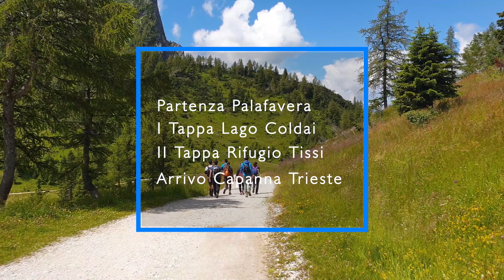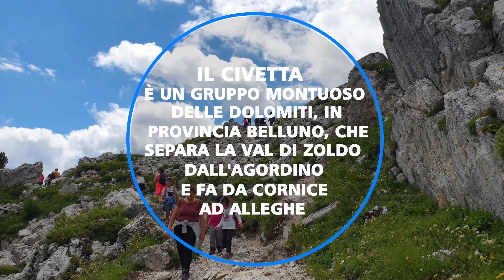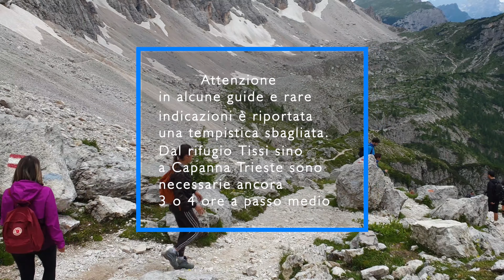Traversata Civetta Lago Coldai Rifugio Tissi in 4K - Trekking in Italia - Dolomiti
𝗣𝗲𝗿𝗰𝗵𝗲́ 𝗮𝗻𝗱𝗮𝗿𝗲 𝗮 𝗳𝗮𝗿𝗲 𝗹𝗮 𝗧𝗿𝗮𝘃𝗲𝗿𝘀𝗮𝘁𝗮 𝗱𝗲𝗹 𝗠𝗼𝗻𝘁𝗲 𝗖𝗶𝘃𝗲𝘁𝘁𝗮?🤔

Lᴀ ᴛʀᴀᴠᴇʀsᴀᴛᴀ ᴅᴇʟ Mᴏɴᴛᴇ Cɪᴠᴇᴛᴛᴀ ᴇ̀ ᴜɴᴀ ᴄᴀᴍᴍɪɴᴀᴛᴀ ɪᴍᴘᴇɢɴᴀᴛɪᴠᴀ ᴘᴇʀ ǫᴜᴀɴᴛᴏ ʀɪɢᴜᴀʀᴅᴀ ʟᴀ ᴅᴜʀᴀᴛᴀ, ᴍᴀ ʟᴀ ғᴀᴛɪᴄᴀ, ᴄʜɪ ғᴀ ᴛʀᴇᴋᴋɪɴɢ ʟᴏ sᴀ, ᴠɪᴇɴᴇ sᴇᴍᴘʀᴇ ʀɪᴘᴀɢᴀᴛᴀ ᴅᴀ ᴘᴀɴᴏʀᴀᴍɪ ᴄʜᴇ ᴛᴏʟɢᴏɴᴏ ɪʟ ғɪᴀᴛᴏ. Iɴғᴀᴛᴛɪ ʟᴀ ᴛʀᴀᴠᴇʀsᴀᴛᴀ ᴛɪ ᴘᴇʀᴍᴇᴛᴛᴇ ᴅɪ sᴏsᴛᴀʀᴇ ᴀʟ Lᴀɢᴏ Cᴏʟᴅᴀɪ ᴇ ᴅɪ ʀɪʟᴀssᴀʀᴛɪ ᴀʟʟᴀ ᴠɪsᴛᴀ ᴄʜᴇ ᴏғғʀᴇ ɪʟ Rɪғᴜɢɪᴏ Tɪssɪ sᴜ ᴛᴜᴛᴛᴀ ʟᴀ ᴠᴀʟʟᴀᴛᴀ, ᴍᴀ ɪʟ ᴘɪᴀᴄᴇʀᴇ, ǫᴜᴇʟʟᴏ ᴠᴇʀᴏ, ǫᴜᴇʟʟᴏ ᴄʜᴇ ᴛɪ ʀɪᴍᴀɴᴇ ɪᴍᴘʀᴇssᴏ ɴᴇɪ ʀɪᴄᴏʀᴅɪ ᴇ̀ ǫᴜᴇʟʟᴏ ᴄʜᴇ sɪ ᴘʀᴏᴠᴀ ᴀᴍᴍɪʀᴀɴᴅᴏ ʟᴀ ʙᴇʟʟᴇᴢᴢᴀ ᴅᴇʟʟᴇ Dᴏʟᴏᴍɪᴛɪ ᴅᴜʀᴀɴᴛᴇ ɪʟ ᴠɪᴀɢɢɪᴏ.
Aᴛᴛᴇɴᴢɪᴏɴᴇ! Sᴀʀᴀ̀ ᴜɴ’ᴏᴠᴠɪᴇᴛᴀ̀ ᴘᴇʀ ʟᴀ ᴍᴀɢɢɪᴏʀᴀɴᴢᴀ, ᴍᴀ ʟᴏ ᴅɪᴄᴏ sᴜʙɪᴛᴏ: ᴇ̀ ᴜɴᴀ ᴛʀᴀᴠᴇʀsᴀᴛᴀ ǫᴜɪɴᴅɪ ʟ’ᴀʀʀɪᴠᴏ ɴᴏɴ ᴄᴏʀʀɪsᴘᴏɴᴅᴇ ᴀʟʟᴀ ᴘᴀʀᴛᴇɴᴢᴀ‼
Qᴜɪɴᴅɪ ᴏʀɢᴀɴɪᴢᴢᴀᴛᴇᴠɪ ᴄᴏɴ ᴘᴇʀ ɪʟ ʀɪᴇɴᴛʀᴏ ᴀʟʟᴀ ʙᴀsᴇ ᴄᴏɴ ᴛᴀxʏ ᴏ ʙᴜs 🚕🚌

Lᴀ ɴᴏsᴛʀᴀ ᴛʀᴀᴠᴇʀsᴀᴛᴀ ʜᴀ ᴄᴏᴍᴇ ᴘᴀʀᴛᴇɴᴢᴀ ʟᴀ sᴇɢɢɪᴏᴠɪᴀ ᴅᴇʟ Pᴀʟᴀғᴀᴠᴇʀᴀ (Mᴀʀᴇsᴏɴ Pᴇᴄᴏʟ), ʟᴀ Pʀɪᴍᴀ Tᴀᴘᴘᴀ ᴀʟ Lᴀɢᴏ Cᴏʟᴅᴀɪ, ʟᴀ Sᴇᴄᴏɴᴅᴀ ᴀʟ Rɪғᴜɢɪᴏ Tɪssɪ (2257 ᴍ) ᴇ ᴄᴏᴍᴇ ᴘᴜɴᴛᴏ ᴅ’ᴀʀʀɪᴠᴏ Cᴀᴘᴀɴɴᴀ Tʀɪᴇsᴛᴇ (1135 ᴍ).

Uɴᴀ ᴠᴏʟᴛᴀ ғɪɴɪᴛᴏ ɪʟ ᴛʀᴀɢɪᴛᴛᴏ ɪɴɪᴢɪᴀʟᴇ ᴅᴇʟʟᴀ sᴇɢɢɪᴏᴠɪᴀ ᴀʙʙɪᴀᴍᴏ sᴇɢᴜɪᴛᴏ ʟᴀ ᴄᴏᴍᴏᴅᴀ sᴛᴇʀʀᴀᴛᴀ ᴘᴇʀ ᴘᴏɪ ᴘʀᴏsᴇɢᴜɪʀᴇ ʟᴜɴɢᴏ ʟᴀ ᴍᴜʟᴀᴛᴛɪᴇʀᴀ (sᴇɴᴛɪᴇʀᴏ 556) ᴄʜᴇ ᴄᴏɴᴅᴜᴄᴇ ᴀʟ Rɪғᴜɢɪᴏ Sᴏɴɴɪɴᴏ Aʟ Cᴏʟᴅᴀɪ. Uɴᴀ ᴠᴏʟᴛᴀ sᴜᴘᴇʀᴀᴛᴏ sɪ ᴄᴏɴᴛɪɴᴜᴀ ʟᴀ ʀɪsᴀʟɪᴛᴀ sɪɴᴏ ᴀʟ Rɪғᴜɢɪᴏ ᴀʟ Cᴏʟᴅᴀɪ. Uɴᴀ ᴠᴏʟᴛᴀ ɢɪᴜɴᴛɪ ǫᴜɪ ᴄɪ sɪ ᴘᴜᴏ̀ ғᴇʀᴍᴀʀᴇ ᴜɴ ᴀᴛᴛɪᴍᴏ ᴘᴇʀ ɢᴏᴅᴇʀᴇ ᴅᴇʟʟᴀ ᴍᴀɢɴɪғɪᴄᴀ ᴠɪsᴛᴀ ᴄʜᴇ ᴏғғʀᴇ ʟᴀ sᴜᴀ ᴛᴇʀʀᴀᴢᴢᴀ ᴘᴇʀ ᴀᴍᴍɪʀᴀʀᴇ ɪʟ ʙᴇʟ ᴘᴀɴᴏʀᴀᴍᴀ. Nᴏɴ sᴛʀᴀғᴏɢᴀᴛᴇᴠɪ ᴅɪ ᴄɪʙᴏ, ᴀʟᴍᴇɴᴏ ɴᴏɴ ᴀɴᴄᴏʀᴀ, ᴘᴇʀᴄʜᴇ́ ʟᴀ ᴄᴀᴍᴍɪɴᴀᴛᴀ ᴇ̀ ᴀɴᴄᴏʀᴀ ʙᴇʟʟᴀ ʟᴜɴɢᴀ. Iɴᴏʟᴛʀᴇ ʙᴀsᴛᴀ ᴘᴏᴄᴏ ᴘᴇʀ ᴀʀʀɪᴠᴀʀᴇ ɪɴ ᴜɴ ᴍᴀɢɴɪғɪᴄᴏ sᴘᴏᴛ ᴘᴇʀ ғᴇʀᴍᴀʀsɪ ᴇ ɢᴏᴅᴇʀsɪ ɪʟ ʟᴀɢᴏ Cᴏʟᴅᴀɪ. Qᴜᴇsᴛ’ᴜʟᴛɪᴍᴏ ᴇ̀ ᴅ’ᴏʀɪɢɪɴᴇ ɢʟᴀᴄɪᴀʟᴇ, ᴀ 2172 ᴍ. s.ʟ.ᴍ. ᴇ ʀɪғʟᴇᴛᴛᴇ ʟᴀ ᴘᴀʀᴇᴛᴇ ᴘᴏssᴇɴᴛᴇ ᴅᴇʟ Cɪᴠᴇᴛᴛᴀ sᴜʟ ᴄᴏʟᴏʀᴇ ᴘᴀʀᴛɪᴄᴏʟᴀʀᴇ ᴅᴇʟ sᴜᴏ sᴘᴇᴄᴄʜɪᴏ ᴅ’ᴀᴄǫᴜᴀ, ғɪɢʟɪᴏ ᴅᴇʟʟᴀ ᴍɪsᴄᴇʟᴀ ᴍɪɴᴇʀᴀʟᴇ.
Uɴᴀ ᴠᴏʟᴛᴀ ʀɪᴘᴏsᴀᴛɪ ᴇ ʀɪғᴏᴄɪʟʟᴀᴛɪ sɪ ᴘʀᴏsᴇɢᴜᴇ ɪɴ ᴅɪʀᴇᴢɪᴏɴᴇ Rɪғᴜɢɪᴏ Tɪssɪ, sᴇɢᴜᴇɴᴅᴏ ɪʟ ᴍᴇᴅᴇsɪᴍᴏ sᴇɴᴛɪᴇʀᴏ sɪ ɢɪᴜɴɢᴇ ᴀʟ ғᴀᴛɪᴅɪᴄᴏ ɪɴᴄʀᴏᴄɪᴏ ᴅᴇsᴛʀᴀ sᴇɴᴛɪᴇʀᴏ 563 ᴘᴇʀ ɪʟ ʀɪғᴜɢɪᴏ ᴏ ᴄᴏɴᴛɪɴᴜᴀʀᴇ ᴠᴇʀsᴏ ʟᴀ ᴍᴇᴛᴀ ғɪɴᴀʟᴇ.
Cᴏɴ ᴜɴ ᴍᴀɴɪᴘᴏʟᴏ ᴅɪ ᴇʀᴏɪ ᴅᴇʟ ɢʀᴜᴘᴘᴏ, ɪ ɴᴜᴏᴠɪ “Cᴀᴠᴀʟɪᴇʀɪ ᴅɪ Dᴜᴄᴀʟɪ”, ᴀʙʙɪᴀᴍᴏ sᴜᴘᴇʀᴀᴛᴏ ᴜɴ ʙᴇʟʟᴏ sᴛʀᴀᴘᴘᴏ ᴄʜᴇ ᴄɪ ʜᴀ ᴘᴏʀᴛᴀᴛᴏ sɪɴᴏ ᴀ 2257 ᴍ. ᴅɪ ᴀʟᴛɪᴛᴜᴅɪɴᴇ. Uɴᴀ ʙᴇʟʟᴀ ғᴀᴛɪᴄᴀ ᴄʜᴇ ᴇ̀ sᴛᴀᴛᴀ ᴄᴏᴍᴘᴇɴsᴀᴛᴀ ᴅᴀ ᴜɴᴀ ᴠɪsᴛᴀ ᴘᴀʀᴀᴅɪsɪᴀᴄᴀ sɪᴀ ᴅᴇʟʟᴀ ᴠᴀʟʟᴀᴛᴀ ᴅɪ Aʟʟᴇɢʜᴇ ᴄʜᴇ ᴅᴇʟʟᴀ ᴘᴀʀᴇᴛᴇ ᴅᴇʟ Cɪᴠᴇᴛᴛᴀ, ᴍᴀ sᴏᴘʀᴀᴛᴛᴜᴛᴛᴏ ᴅᴀ ᴜɴᴀ ʙᴇʟʟᴀ ʙɪʀʀᴀ ғʀᴇsᴄᴀ ᴇ ᴜɴᴀ ᴄʀᴏsᴛᴀᴛᴀ ɪᴘᴇʀᴄᴀʟᴏʀɪᴄᴀ ᴀʟ ʀɪғᴜɢɪᴏ. 🍺🤩🥧

Nᴇʟ ᴠɪᴅᴇᴏ ʜᴏ ᴀᴄᴄᴇɴɴᴀᴛᴏ ᴀ ᴘʀᴏʙʟᴇᴍɪ ᴅɪ ᴛᴇᴍᴘɪsᴛɪᴄʜᴇ ʀɪᴘᴏʀᴛᴀᴛᴇ sᴜ ɢᴜɪᴅᴇ ᴇ sᴇɢɴᴀʟᴇᴛɪᴄʜᴇ. Bᴇɴᴇ sɪɴᴏ ᴀ ǫᴜɪ ʟᴇ ᴛᴇᴍᴘɪsᴛɪᴄʜᴇ ʀɪᴘᴏʀᴛᴀᴛᴇ sᴏɴᴏ ᴛᴜᴛᴛᴇ ᴄᴏʀʀᴇᴛᴛᴇ. Iʟ ɢʀᴀɴᴅᴇ ᴘʀᴏʙʟᴇᴍᴀ sᴏʀɢᴇ ᴏʀᴀ. Dᴀʟ Rɪғᴜɢɪᴏ Tɪssɪ ᴀʟ Rɪғᴜɢɪᴏ Vᴀᴢᴢᴏʟᴇʀ (1720 ᴍ.) ᴇ ᴘᴏɪ ᴅɪʀᴇᴢɪᴏɴᴇ Cᴀᴘᴀɴɴᴀ Tʀɪᴇsᴛᴇ ᴀ 1135 ᴍ. ɪʟ ᴛɪᴍɪɴɢ ʀᴇᴀʟᴇ ᴇ̀ ʙᴇɴ ᴀʟᴛʀᴏ ᴅɪ ǫᴜᴇʟʟᴏ ᴘʀᴇsᴇɴᴛᴇ ʙᴇɴ ᴀʟᴛʀᴏ ᴄʜᴇ ᴠɪᴇɴᴇ ɪɴᴅɪᴄᴀᴛᴏ ᴅᴀ sɪᴛɪ ᴅᴇʟʟᴀ ᴢᴏɴᴀ.
Sᴇᴄᴏɴᴅᴏ ᴀʟᴄᴜɴᴇ Gᴜɪᴅᴇ ᴅᴇʟʟᴀ Vᴀʟ Zᴏʟᴅᴀɴᴀ, ᴄᴏɴsᴜʟᴛᴀʙɪʟɪ ғᴀᴄɪʟᴍᴇɴᴛᴇ ɪɴ ɪɴᴛᴇʀɴᴇᴛ, ʟɪǫᴜɪᴅᴀɴᴏ ʟ’ᴜʟᴛɪᴍᴏ ᴘᴀssᴀɢɢɪᴏ ᴅᴇʟʟᴀ ᴛʀᴀᴠᴇʀsᴀᴛᴀ ɪɴ ᴘᴏᴄʜᴇ ᴘᴀʀᴏʟᴇ ᴇᴅ ᴇᴠɪᴅᴇɴᴢɪᴀɴᴅᴏ ᴜɴᴀ ᴛᴇᴍᴘɪsᴛɪᴄᴀ ᴛᴏᴛᴀʟᴍᴇɴᴛᴇ ᴇʀʀᴀᴛᴀ. Nᴏɴ sᴏʟᴏ ᴀɴᴄʜᴇ ʟᴇ sᴇɢɴᴀʟᴇᴛɪᴄʜᴇ sᴜʟ ᴘᴇʀᴄᴏʀsᴏ, ᴇsᴇᴍᴘɪᴏ ᴀʙᴇʀʀᴀɴᴛᴇ ᴇ̀ ǫᴜᴇʟʟᴀ ʀɪᴘᴏʀᴛᴀᴛᴀ sᴜʟʟ'ᴇɴᴏʀᴍᴇ ʀᴏᴄᴄɪᴀ ᴀ Cᴀsᴇʀᴀ Cᴏʟ Rᴇᴀɴ ᴄʜᴇ ʀɪᴘᴏʀᴛᴀᴠᴀ ɪɴ sᴏʟᴏ 30 ᴍɪɴᴜᴛɪ ʟᴀ ᴄᴀᴍᴍɪɴᴀᴛᴀ ᴘᴇʀ ɪʟ ʀɪғᴜɢɪᴏ Vᴀᴢᴢᴏʟᴇʀ ᴇʀᴀɴᴏ… Rᴀɢᴀᴢᴢɪ ɴᴇᴍᴍᴇɴᴏ ɪɴ ᴜɴ ᴜɴɪᴠᴇʀsᴏ ᴘᴀʀᴀʟʟᴇʟᴏ‼🤬
Nᴏɴ sᴏɴᴏ ᴜɴᴀ ɢᴜɪᴅᴀ ᴀʟᴘɪɴᴀ, ᴍᴀ ʜᴏ ᴜɴᴀ ᴄᴇʀᴛᴀ ᴇsᴘᴇʀɪᴇɴᴢᴀ ᴇ ɴᴇᴍᴍᴇɴᴏ ᴀʟ ᴍɪᴏ ᴘᴀssᴏ ᴘɪᴜ̀ ᴠᴇʟᴏᴄᴇ sᴀʀᴇʙʙᴇ ᴘᴏssɪʙɪʟᴇ ɪᴍᴘɪᴇɢᴀʀᴄɪ sᴏʟᴏ 30 ᴍɪɴᴜᴛɪ. Cᴏɴғɪᴅᴏ ᴄʜᴇ ᴄʜɪ ᴅɪ ᴅᴏᴠᴇʀᴇ ᴄᴏʀʀᴇɢɢᴀ ǫᴜᴇsᴛᴏ ᴀsᴘᴇᴛᴛᴏ, ᴘᴇʀᴄʜᴇ́ ɴᴏɪ sɪᴀᴍᴏ ɢɪᴏᴠᴀɴɪ ᴇ ʙᴇɴᴇ ᴏ ᴍᴀʟᴇ sᴀᴘᴘɪᴀᴍᴏ ʀᴇsɪsᴛᴇʀᴇ ᴀ ᴘᴏʀᴛᴀʀᴇ ʟᴀ ᴘᴇʟʟᴀᴄᴄɪᴀ ᴀ ᴄᴀsᴀ, ᴍᴀ sᴇ ɴᴇʟʟᴇ ɴᴏsᴛʀᴇ ᴄᴏɴᴅɪᴢɪᴏɴɪ ᴄɪ ғᴏssᴇʀᴏ sᴛᴀᴛᴀ ᴅᴇʟʟᴇ ғᴀᴍɪɢʟɪᴇ ᴄᴏɴ ɪ ғɪɢʟɪ ᴀ sᴇɢᴜɪᴛᴏ… Bᴇʜ, ɴᴏɴ sᴀʀᴇʙʙᴇ sᴛᴀᴛᴏ ɪʟ ᴍᴀssɪᴍᴏ ᴄᴏᴍᴇ sɪᴛᴜᴀᴢɪᴏɴᴇ. A ᴍɪᴏ ᴘᴀʀᴇʀᴇ ᴅᴀʟ ʀɪғᴜɢɪᴏ Tɪssɪ sɪɴᴏ ᴀ Cᴀᴘᴀɴɴᴀ Tʀɪᴇsᴛᴇ ᴄɪ sᴏɴᴏ ᴀɴᴄᴏʀᴀ 𝟯/𝟰 𝗼𝗿𝗲 ᴀ sᴇᴄᴏɴᴅᴀ ᴅᴇʟ ᴘᴀssᴏ.⏱

𝘿𝙪𝙧𝙖𝙩𝙖 ᴅᴇʟʟᴀ ᴄᴀᴍᴍɪɴᴀᴛᴀ ᴀ ᴘᴀssᴏ ᴍᴏᴅᴇʀᴀᴛᴏ ᴇ ᴄᴏɴ ʟᴇ ᴏᴘᴘᴏʀᴛᴜɴᴇ ᴘᴀᴜsᴇ ᴇ ᴍᴏᴍᴇɴᴛɪ ʀᴇʟᴀx ᴄɪʀᴄᴀ 10/11 ᴏʀᴇ ⌛

𝙋𝙚𝙧𝙞𝙤𝙙𝙤 sᴜɢɢᴇʀɪsᴄᴏ ʟᴀ sᴛᴀɢɪᴏɴᴇ ᴄᴀʟᴅᴀ, ɴᴏᴛᴇʀᴇᴛᴇ ᴜɴᴀ ɢʀᴀɴᴅᴇ ᴀғғʟᴜᴇɴᴢᴀ. ᴇᴠɪᴛᴀᴛᴇ ᴀssᴏʟᴜᴛᴀᴍᴇɴᴛᴇ ɪ ᴘᴇʀɪᴏᴅɪ ᴘɪᴏᴠᴏsɪ, ᴘᴇʀ ᴀᴠᴇʀᴇ ʟᴀ ᴘᴏssɪʙɪʟɪᴛᴀ̀ ᴅɪ ɢᴏᴅᴇʀsɪ ɪʟ ᴛʀᴇᴋᴋɪɴɢ sᴇɴᴢᴀ ᴇᴄᴄᴇssɪᴠɪ ᴘᴇɴsɪᴇʀɪ ᴘᴇʀ ʟᴀ sɪᴄᴜʀᴇᴢᴢᴀ ᴘᴇʀ ᴏᴠᴠɪᴇ ʀᴀɢɪᴏɴɪ ᴅᴀᴛᴀ ʟᴀ ɴᴀᴛᴜʀᴀ ᴅᴇʟ ᴘᴀᴇsᴀɢɢɪᴏ‼🤠

Iʟ Cɪᴠᴇᴛᴛᴀ ᴇ̀ ᴜɴ ɢʀᴜᴘᴘᴏ ᴍᴏɴᴛᴜᴏsᴏ ᴅᴇʟʟᴇ Dᴏʟᴏᴍɪᴛɪ, ɪɴ ᴘʀᴏᴠɪɴᴄɪᴀ Bᴇʟʟᴜɴᴏ, ᴄʜᴇ sᴇᴘᴀʀᴀ ʟᴀ Vᴀʟ ᴅɪ Zᴏʟᴅᴏ ᴅᴀʟʟ'Aɢᴏʀᴅɪɴᴏ ᴇ ғᴀ ᴅᴀ ᴄᴏʀɴɪᴄᴇ ᴀᴅ Aʟʟᴇɢʜᴇ. Pᴇʀ Dɪɴᴏ Bᴜᴢᴢᴀᴛɪ ᴇ̀ «Lᴀ ᴍᴜʀᴀɢʟɪᴀ ᴅɪ ʀᴏᴄᴄɪᴀ ᴘɪᴜ̀ ʙᴇʟʟᴀ ᴅᴇʟʟᴇ Aʟᴘɪ».  👩‍🏫🤓

𝘾𝙤𝙣𝙨𝙞𝙜𝙡𝙞: Essᴇɴᴅᴏ ᴜɴᴀ ᴄᴀᴍᴍɪɴᴀᴛᴀ ɪᴍᴘᴇɢɴᴀᴛɪᴠᴀ ᴇ ᴅɪ ɴᴏɴ ʙʀᴇᴠᴇ ᴅᴜʀᴀᴛᴀ ғᴀᴛᴇʟᴀ sᴏʟᴏ sᴇ ᴀʟʟᴇɴᴀᴛɪ. Aʟᴛʀɪᴍᴇɴᴛɪ ᴀʀʀɪᴠᴀᴛᴇ sɪɴᴏ ᴀʟ Lᴀɢᴏ Cᴏʟᴅᴀɪ ᴇ ᴅᴏᴘᴏ ғᴀᴛᴇ ᴍᴀʀᴄɪᴀ ɪɴᴅɪᴇᴛʀᴏ ;) Mɪ ʀᴀᴄᴄᴏᴍᴀɴᴅᴏ sᴄᴀʀᴘᴇ ᴄᴏᴍᴏᴅᴇ ᴇ ᴄᴀʟᴢᴇ ᴅɪ ǫᴜᴀʟɪᴛᴀ̀, ᴘᴇʀᴄʜᴇ́ ᴀʟᴛʀɪᴍᴇɴᴛɪ ʟᴇ ᴠᴇsᴄɪᴄʜᴇ sᴀʀᴀɴɴᴏ ᴠᴏsᴛʀᴇ ᴀᴍɪᴄʜᴇ ɴᴇɪ ɢɪᴏʀɴɪ ᴀ sᴇɢᴜɪʀᴇ. Pᴏʀᴛᴀᴛᴇᴠɪ ᴅɪᴇᴛʀᴏ ᴀɴᴄʜᴇ ᴜɴ ᴍɪɴɪᴍᴏ ᴅɪ ᴄᴇʀᴏᴛᴛɪ ᴘᴇʀ ᴇᴠɪᴛᴀʀᴇ ᴘʀᴏʙʟᴇᴍɪ. Aʟᴛʀᴀ ᴄᴏsᴀ ғᴏɴᴅᴀᴍᴇɴᴛᴀʟᴇ ᴇssᴇɴᴅᴏ ɪɴ ᴀʟᴛᴀ ǫᴜᴏᴛᴀ ᴇ ɪʟ ᴛᴇᴍᴘᴏ ɪɴ ᴍᴏɴᴛᴀɢɴᴀ ᴄᴀᴍʙɪᴀ ᴠᴇʟᴏᴄᴇᴍᴇɴᴛᴇ ᴠᴇsᴛɪʀsɪ ᴀ ᴄɪᴘᴏʟʟᴀ ᴇ ᴍɪ ʀᴀᴄᴄᴏᴍᴀɴᴅᴏ ɪʟ sᴀɴᴛᴏ ᴇ sᴇᴍᴘʀᴇ ʙᴇɴᴠᴇɴᴜᴛᴏ ᴋ ᴡᴀʏ. Pᴇʀ ᴄᴏɴᴄʟᴜᴅᴇʀᴇ sᴇɢᴜɪʀᴇ ʟᴇ ᴄᴏᴍᴜɴɪ ʀᴇɢᴏʟᴇ ᴅᴇʟ ʙᴜᴏɴ sᴇɴsᴏ ᴏ̨ᴜᴀɴᴅᴏ sɪ ꜰᴀ ᴛʀᴇᴋᴋɪɴɢ: sᴄᴀʀᴘᴇ ʙᴇɴ ᴀʟʟᴀᴄᴄɪᴀᴛᴇ, ᴢᴀɪɴᴏ ʙᴇʟʟᴏ sᴛʀᴇᴛᴛᴏ ᴇ ᴘʀᴜᴅᴇɴᴢᴀ sᴇᴍᴘʀᴇ 🤙